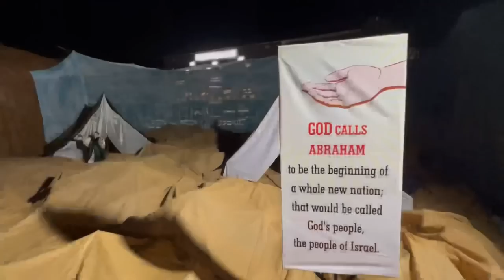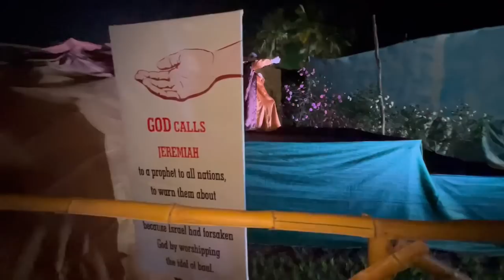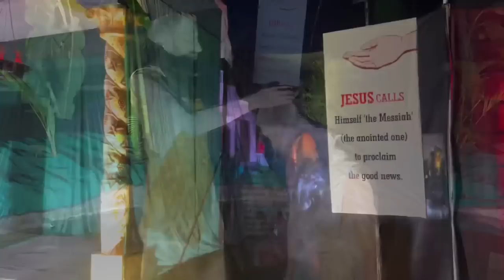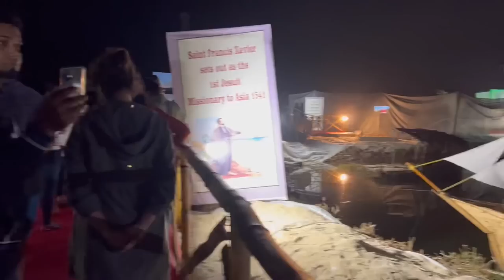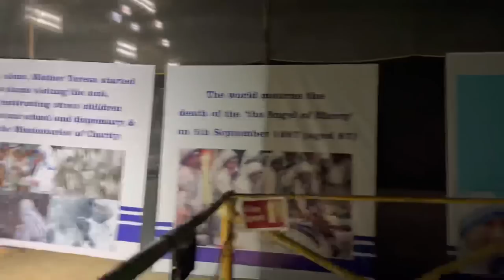Goa's Biggest Christmas Crib at Betalbatim 2022🎄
Here Is a video of the Largest Crib in Goa at Betalbatim!🎄